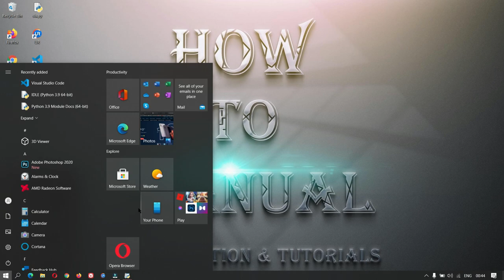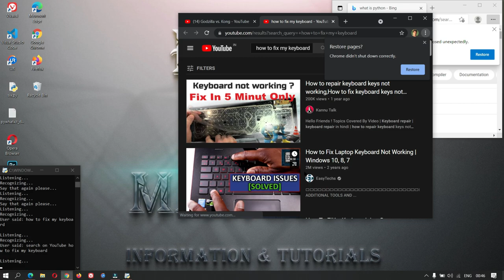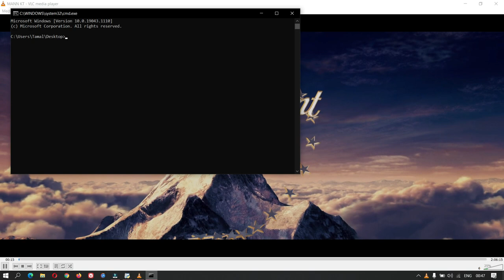Advance JARVIS AI DEMO | Artificial Intelligence Project in Python Language | IronMan Jarvis Project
Advancing & Adding More Features To codewithharry & aviupadhyay Jarvis Project || Advance JARVIS Artificial Intelligence Project in Python Language.

python tutorial
python programming
python project